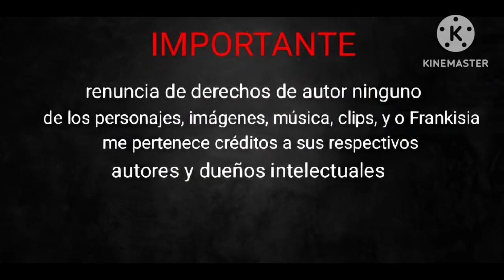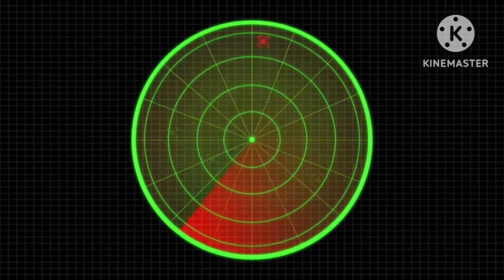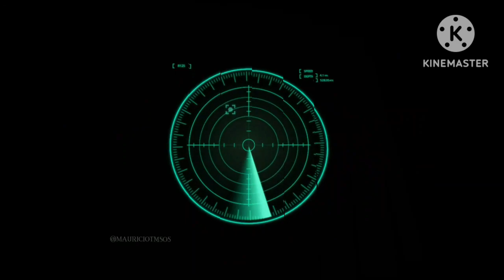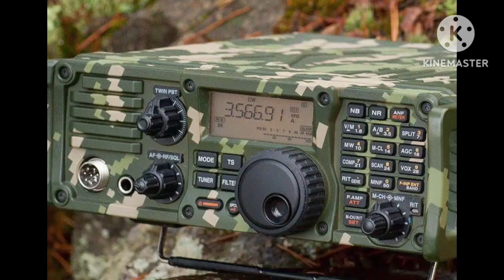La R.P.L en Zero no Tsukaima: M y A. capítulo 2: La exploración y el primer contacto 1/2.